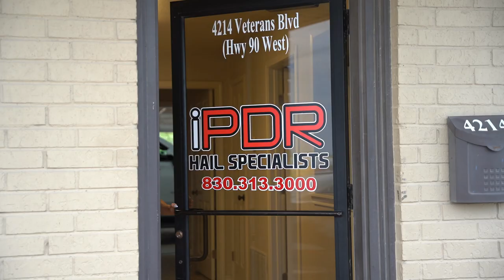iPDR Hail Specialists Commercial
We have moved, but we haven't changed!
Our complete concierge service includes:
- Free car wash
- Free hail inspections
- We deal with all major insurance companies
- Our team has over 20 years of experience
- We simplify the claim process for you
- We are locally owned and operated
Call or visit us today
4214 Veterans Blvd
Del Rio, Texas 78840